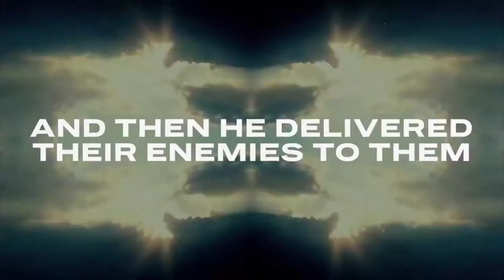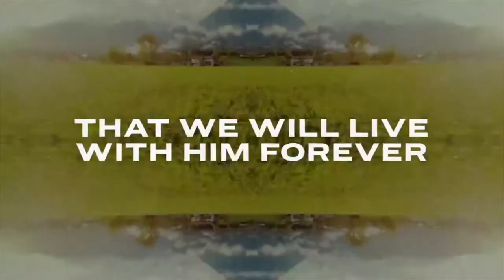Supernatural Part 3: Blood and Water with Rev. Dr. Kris Vannice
Our live steam from Sunday, March 15th